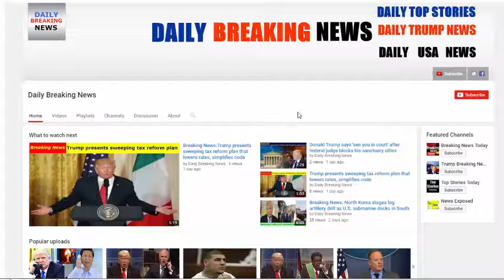Breaking : MOMENTS AFTER Otto Warmbier Died Today, Trump Sent This Brutal Message To North Korea